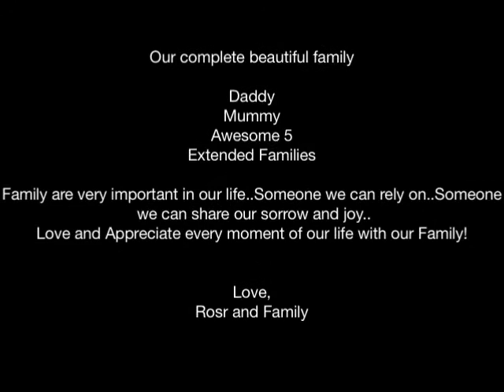Our Beautiful Family // 43 / Rosr Bridal Exquisite - Rosr Henna Collections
I am a Fulltime mummy of 5 energetic kids plus running a business of wedding Henna & Wedding make up..Follow our video and stay tune for more updates of our personal & business activities.

Mummy Rosr